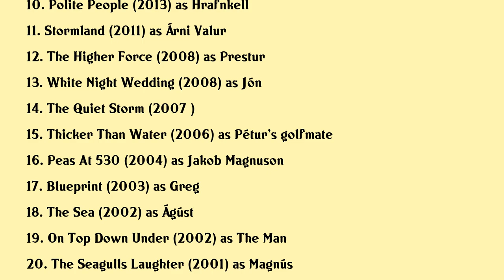Hilmir Snær Guðnason Movies list Hilmir Snær Guðnason| Filmography of Hilmir Snær Guðnason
Hilmir Snær Guðnason Full Movies List Filmography of Hilmir Snær Guðnason

Latest movies of Hilmir Snær Guðnason are:

1. Lamb
2. The Last Fishing Trip
3. A White White Day
4. Woman At War
5. Fullir Vasar
6. In Front Of Others
7. Brave Mens Blood
8. Algjor Sveppi Og Goi Bjargar Malunum
9. Ferox
10. Polite People
11. Stormland
12. The Higher Force
13. White Night Wedding
14. The Quiet Storm
15. Thicker Than Water
16. Peas At 530
17. Blueprint
18. The Sea
19. On Top Down Under
20. The Seagulls Laughter

Complete list of movies acted by Hilmir Snær Guðnason are in this video.

Please Comment down your favorite movie of Hilmir Snær Guðnason